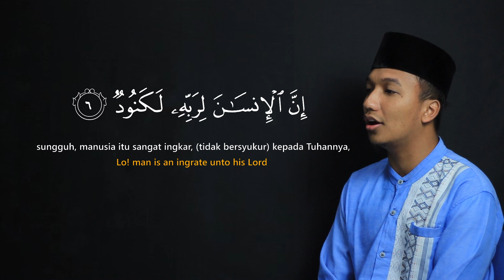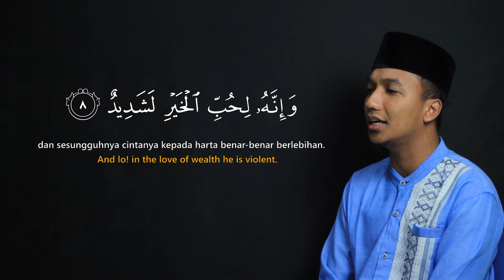Surah Al - 'Adiyaat || Salman Abdul Gani. A. Md || Hafidzpreneur TV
Telah Tayang Video ! || Hafidzpreneur TV

Murottal merdu oleh Abangda Salman Abdul Gani. A. Md, Mahasiswa Institut Agama Islam Tazkia Bogor, program Sarjana Hafidzpreneur, asal Kabupaten Siak, Provinsi Riau

Abangda adalah Alumni SMAN 1 Minas, Siak, abangda Salman juga merupakan alumni D3 Manajemen Keuangan Mikro Syari'ah, IAI Tazkia. Saat ini abangda merupakan mahasiswa S1 IAI Tazkia Bogor Program Studi Manajemen Bisnis Syari'ah , angkatan 2019

Institut Agama Islam Tazkia Bogor memiliki program Sarjana Hafidzpreneur.
Program Sarjana Hafidzpreneur menghasilkan Sarjana Ekonomi Syariah + Hafidz Qur'an.

Semoga kita yang mendengarkan mendapatkan pahala dan diberikan petunjuk oleh Allah Ta'ala